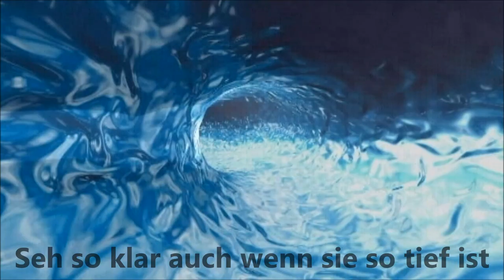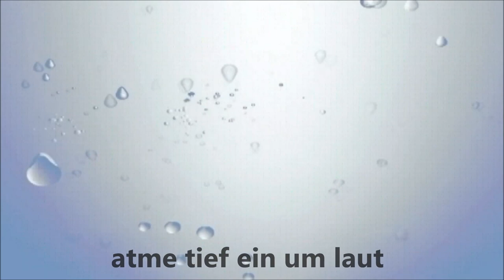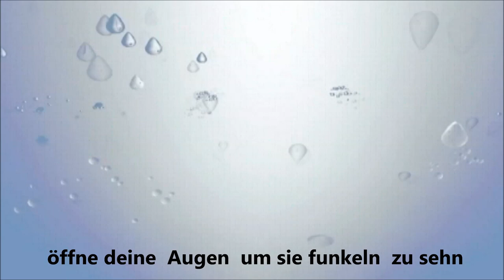es fallen tränen Piano Version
es fallen tränen( text und voice by Lady Dreamfire ) COPYRIGHT by THESIRWARLOCK & LADY DREAMFIRE
Bring zu Papier wenn du nicht reden kannst
zeig mit dem Finger wenn du feige bist
schaut nach links wenn es rechts schwierig wird

Geb ein stück aber verlange nichts

hör genau zu was sie um dich herum sagen
und überhör die Klagen
die stimmen meinen es doch nur gut

Bös is der der gutes tut

Refrain :
Und es fallen Tränen
lauf einmal um die Welt um ein stück zu nehmen
atme tief ein um laut loszuschreien
öffne deine  Augen  um sie funkeln  zu sehn

Seh so klar auch wenn sie so tief ist
mach nicht sauber was dreckig ist
aber gib ihr den strahlend blick

mit einer kleinen brise tick

Gib dir nicht den kick wenn du unten bist
und heb den Cent auf ganz  ohne List
zeig andren dein ich aber versteck das licht

zeig es erst wenn du sicher bist